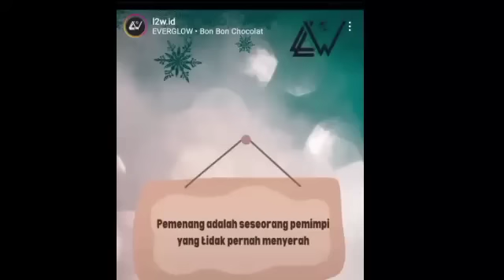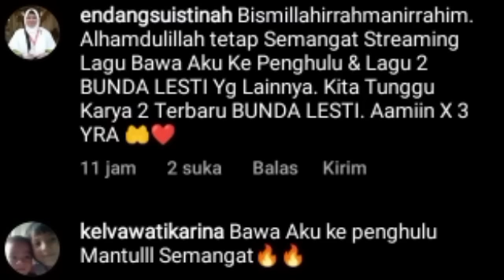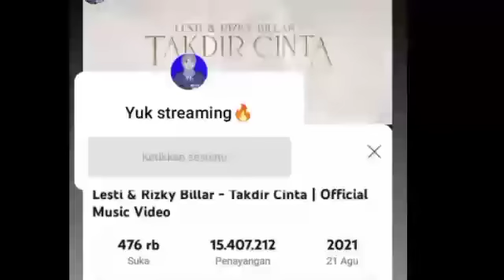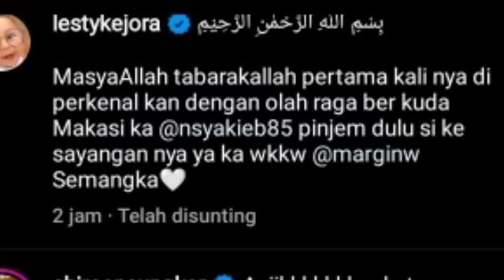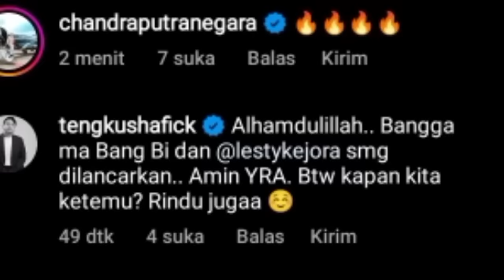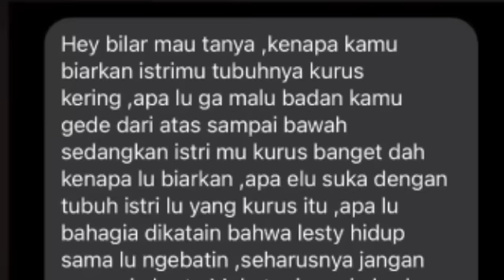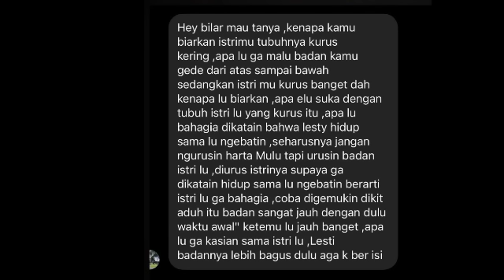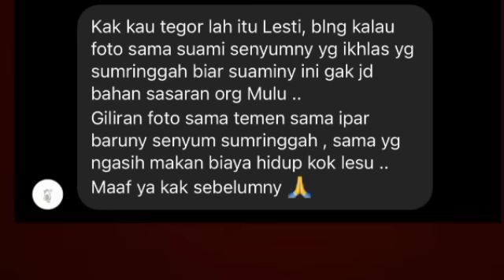DENGERIN NIH JAWABAN LESTY SOAL PERTANYAAN NETIZEN RIZKY BILLAR SAMPE BILANG BEGINI & KABAR DARI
DENGERIN NIH JAWABAN LESTY SOAL PERTANYAAN NETIZEN RIZKY BILLAR SAMPE BILANG BEGINI & KABAR DARI SHIREN SUNGKAR

Lesti kejora
Lesti
Lesti kejora
lesty & risky
Indosiar
Lesti DA
lesty DA